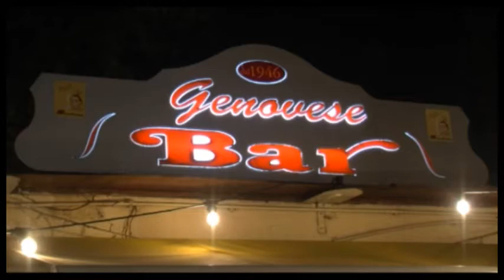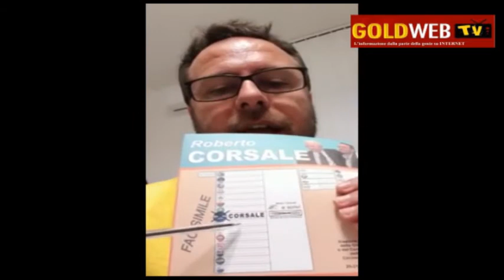Verso le Reg. L'appello al voto di Roberto CORSALE, candidato con la lista 'De Luca Presidente'